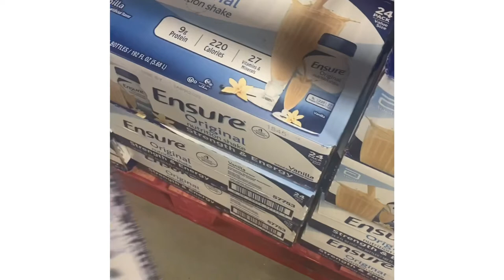Sam’s Club Grocery Haul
Sam’s Club Grocery Haul | shopping trip | prepping